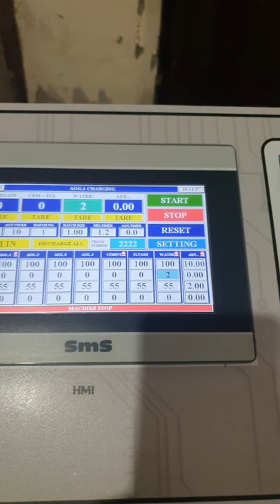Batching plant control panel latest 2022 ! belts conveyor panel !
2022 latest batching plant panel
latest advance batching plant panel
rmcpanel
mobile batching plant panel
batching plant manufacturer
batching plant manufacturer in delhi